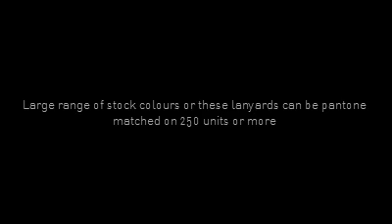Promotional 15mm Flat Polyester Lanyards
A short video showing Total Merchandise's Promotional 15mm Flat Polyester Lanyards.